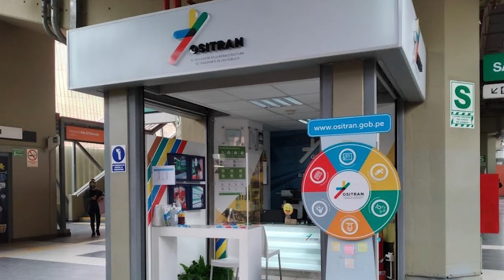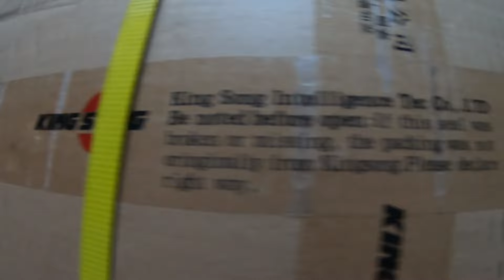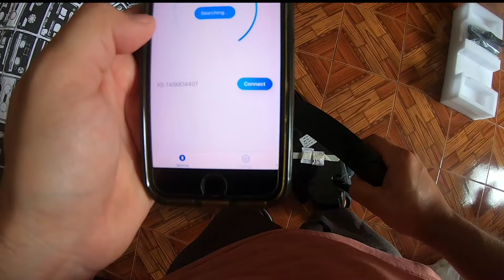Monociclo Eléctrico / Primeras impresiones / Kingsong 14D1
En este video quiero compartirles un poco del porqué decidí comprarme un monociclo eléctrico y mis primeras impresiones.
El monociclo es un Kingsong 14d1.
Lo pueden encontrar en la tienda Smart Move